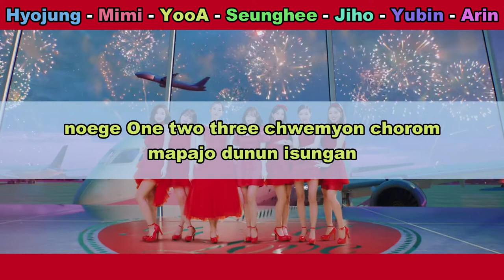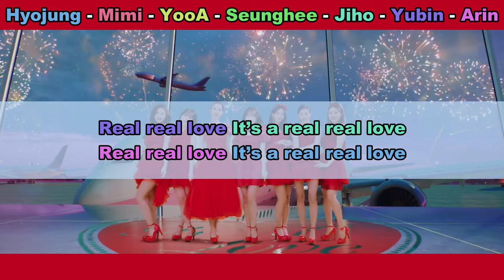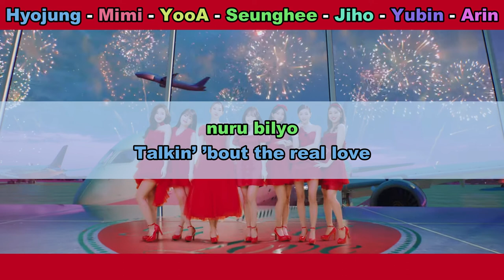Aprenda a cantar OH MY GIRL - REAL LOVE (letra simplificada)